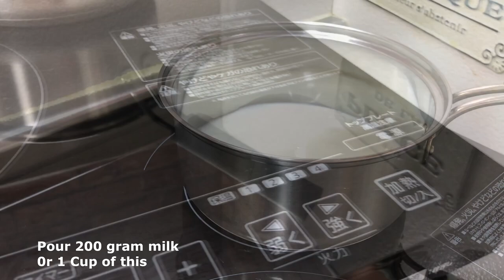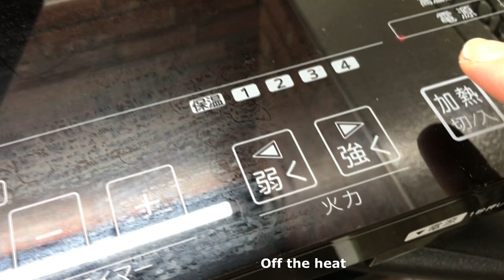I just mix 3 ingredients!! for this Coffee mousse | So much easy and simple recipe coffee mousse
Summer here in Japan is reaaly terrible. I cant use my oven so Lets make a super easy and yummy cold Coffee mousse that recipe is so simple and anywhere in the world have this!
Hello friends and Coffee Lover Out there! We only need 3 ingredients! If you don't have milk you can alternate water . Yes water.Just mix and melt them all and here you go,, A fluffy Coffee Mousse that easily melt to your mouth.

We need
10 gram instant Coffee
1 cup milk or water
100 gram white marshmallow